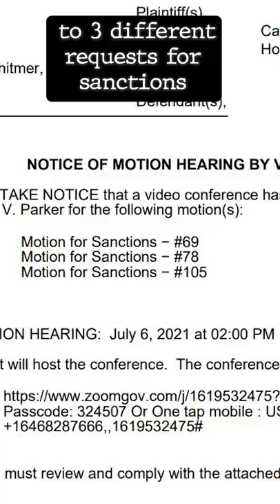Sanctions Order for the Kraken